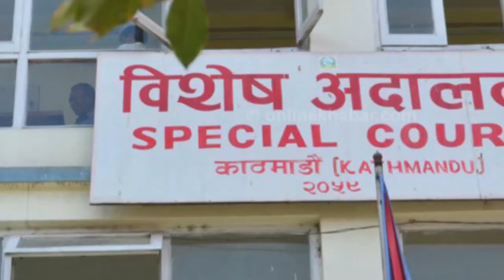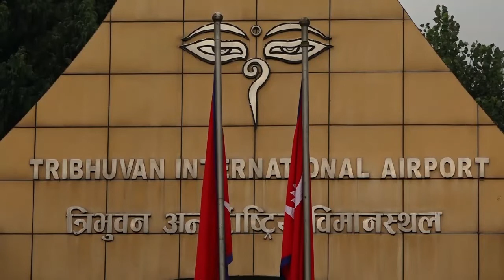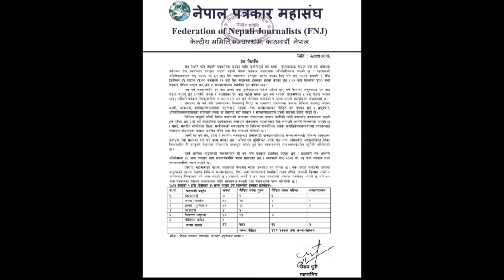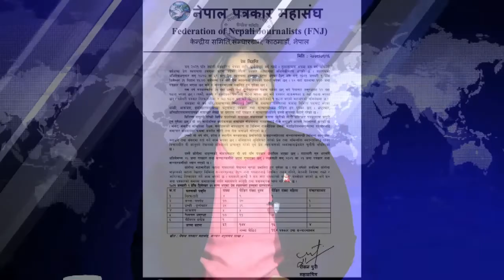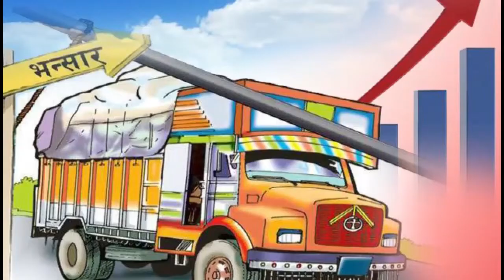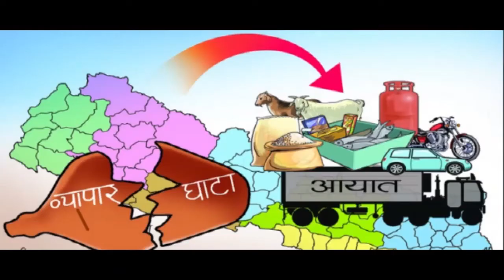31 December 2021 04 PM Janakpur news 2078 09 16 gate Chandni jha